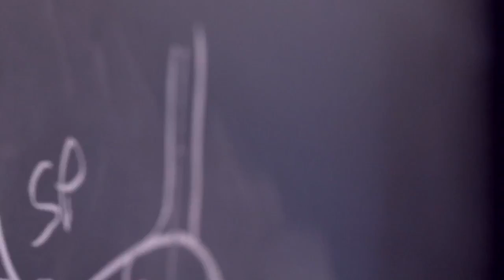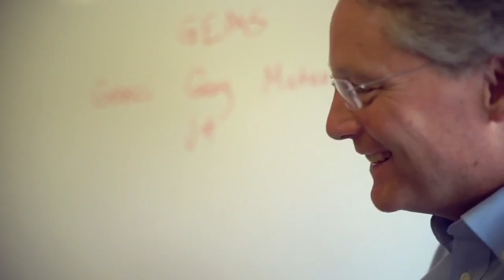2016 Volunteer Awards — Frederick Abegg Alumni Service Award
Rick Abegg ’83 acts as a corporate recruiter, advocate, and a champion of Penn State students, all while working as a geologist with Chevron. He is involved in the College of Earth and Mineral Sciences’ alumni society, mentoring students as they succeed in finding jobs, getting accepted into graduate school, and becoming involved in professional competitions. These students develop into engaged alumni and continue to positively bring forward service at Penn State.